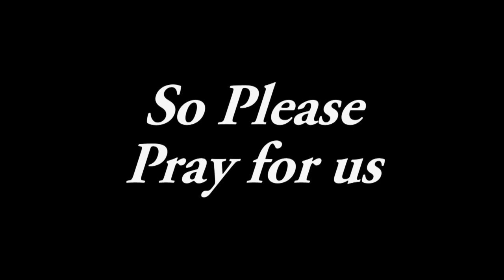Vanishing BLUSHERS by pastor RC Borden